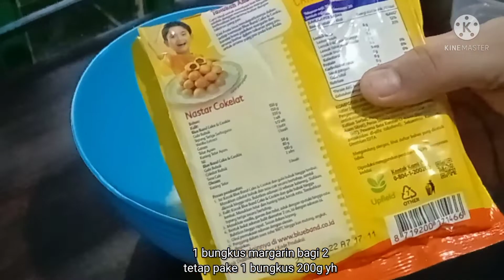Wanginya kebangetan, sampai tidak mau berhenti makan.cheese cake ekonomis !!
Bahannya

-12 sdm tepung terigu
-8 sdm gula pasir
-3 butir kuning telur
-3 butir putih telur
-2 sdm susu bubuk
-2 Tetes pewarna makanan kuning
-85 g atau setengah bungkus keju oles
-200g atau 1 Bungkus margarin

Selamat mencoba..